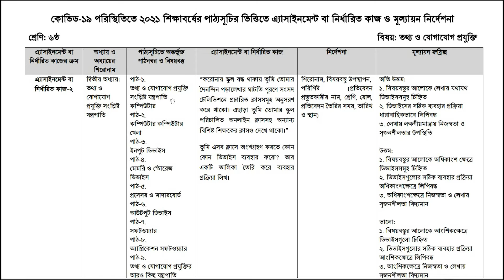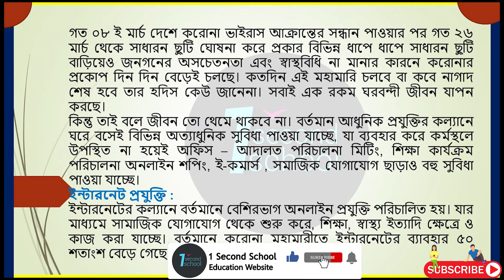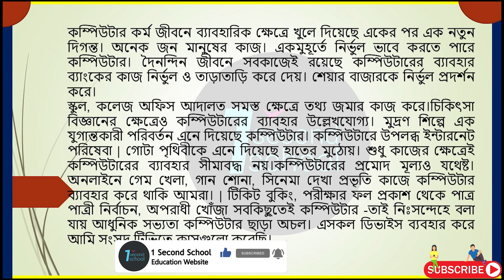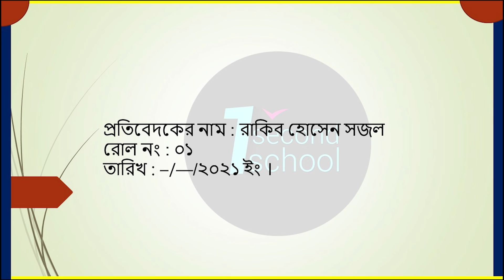Class 6 ICT Assignment | ৬ষ্ঠ শ্রেণি তথ্য ও যোগাযোগ প্রযুক্তি এসাইনমেন্ট | class 6 ict 17th week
Class 6 Assignment Answer 2021 || Class 6 Assignment 17th week Answer 2021 || ৬ষ্ঠ শ্রেণির এসাইনমেন্ট উত্তর ১৭তম সপ্তাহ ২০২১